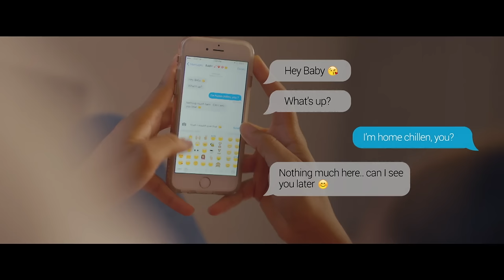Rayy Dubb - You Lied (Official Music Video)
Rayy Dubb ‘You Lied’ available now

Music video by Rayy Dubb performing You Lied. (C) 2016 Interscope Records